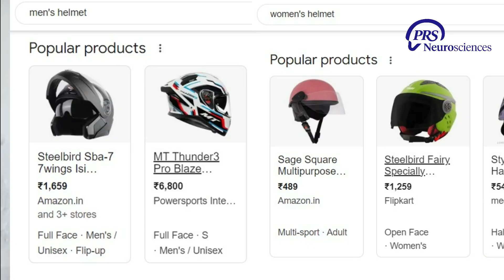"Do you wear a helmet?" - What does the youth think? | An awareness campaign by PRS Neurosciences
In this exciting vlog, we take to the streets to discuss the importance of helmet safety with college students. Join us as we interview young riders and pillion passengers, shedding light on their awareness and practices regarding traffic rules and helmet use. Our aim is to promote safe riding habits, especially with World Brain Day around the corner. Watch as we explore the different types of helmets used and emphasize the necessity of full coverage, ISI-certified helmets for effective protection.